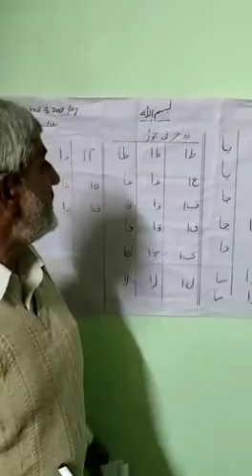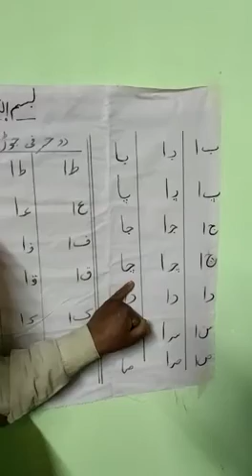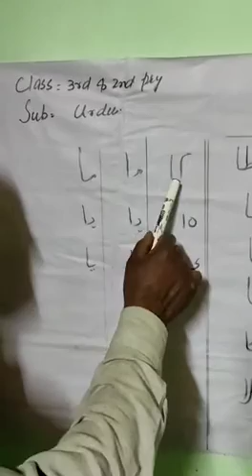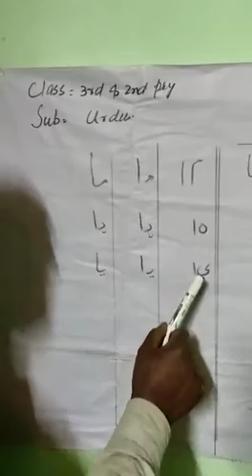Bashir Ahmad Wani